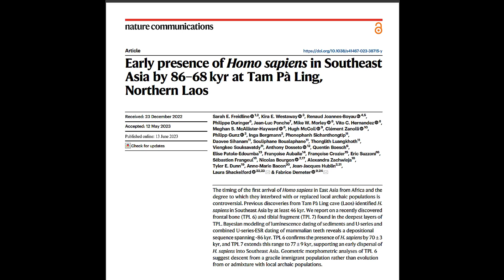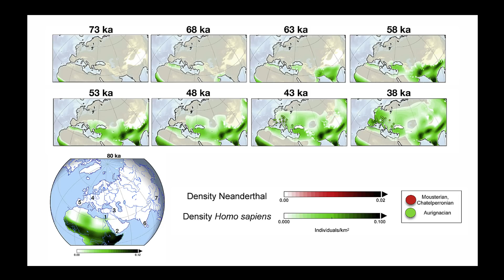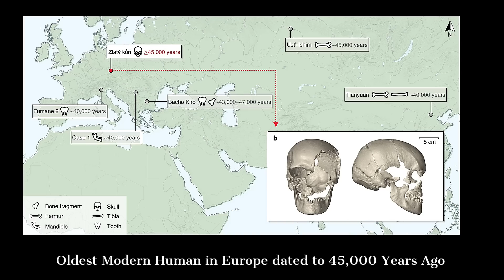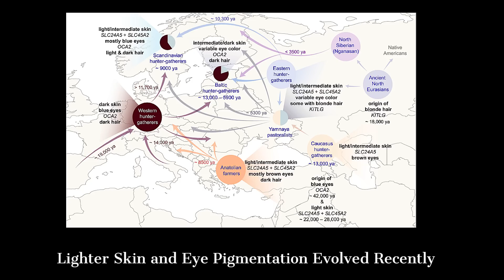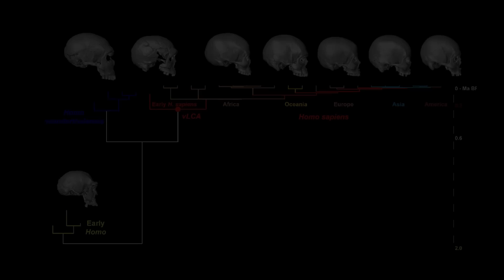Groundbreaking Discovery - This Tribe Conquered the World 70,000 Years Ago?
Groundbreaking Discovery - This Tribe Conquered the World 70,000 Years Ago.  The oldest unequivocally modern human skull ever discovered was not found in Africa or Europe; it was discovered high up in a remote mountain cave in Southeast Asia.   The findings show that modern human teeth were deposited in the cave between 73,000 and 63,000 years ago, implying that modern humans were present on the landscape at the time.  One of the most interesting caves in mainland Southeast Asia was frequently overlooked as a potential route along the region's accepted path of human dispersal.   Indeed, This fossil discovery suggests that modern humans migrated out of Africa and into East and Southeast Asia at an extremely rapid pace, and that once there, they were not limited to environments they had previously encountered.

CHAPTERS:
0:00 OLDEST MODERN HUMAN SKULL
5:00 FAILED HUMAN MIGRATIONS
10:00 EARLY HUMANS IN SOUTHEAST ASIA